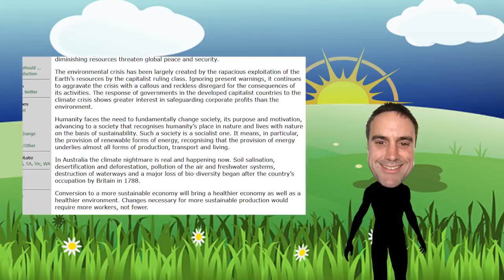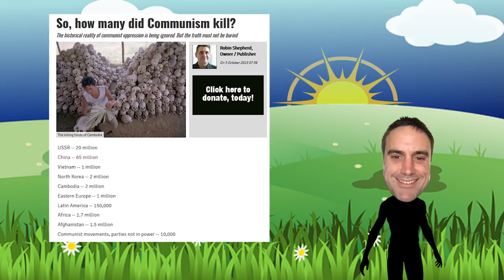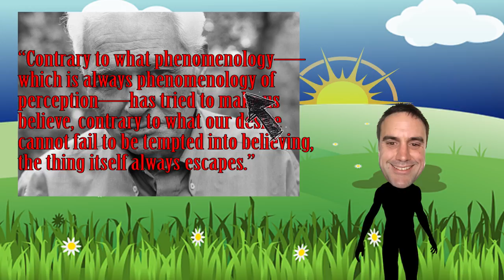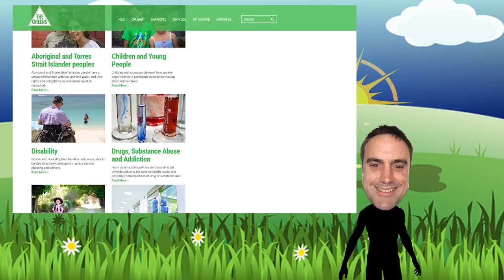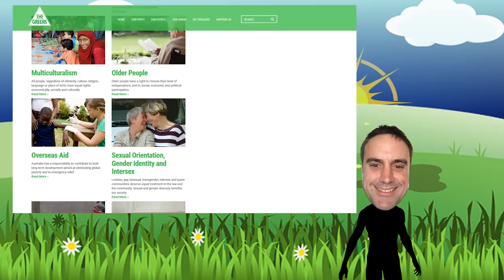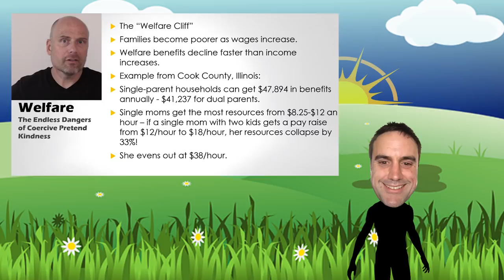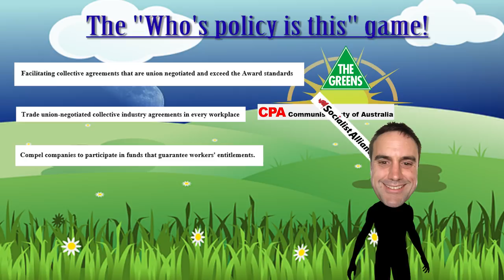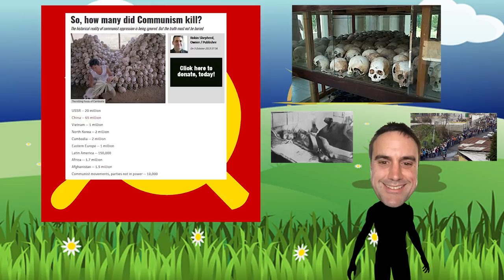Are The Australian Greens Party really Communists?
Are the Australian Greens communists? In this video I seek to answer this question once and for all by comparing the Greens to the Socialist Alliance and the Communist party of Australia.

The Greens formed in the 1970’s, about when the disaster that was Russian communism became known, the evidence showed it to be a horrible ideology.

Post-Modernism was one thing that came out of it but was it the only morph of the old ideology?

I go through the recent history of the post-modernist (aka, communist) movement and see where their tentacles have touched.

They may argue they are really socialists but the two terms are essentially interchangeable with other forms of Marxism.

Richard Di-Natale claims they aren't but he has a vested interest in saying that, what matters is the truth.

Video features clips from Jordan Peterson on Mark Steyn's show as well as Stefan Molyneux.

and Public Domain Labelled for commercial use.

This is Christian Content.